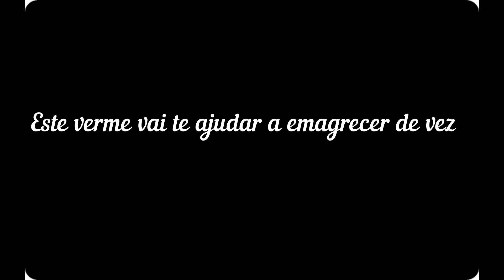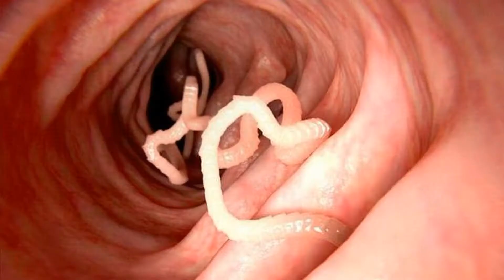🐌 Esse verme pode combater o sobrepeso e queimar gordura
O verme Caenorhabditis elegans, que possui mecanismos genéticos capazes de regular a atividade física de acordo com sua saciedade  .

Pesquisadores australianos e dinamarqueses encontraram, em um verme, um gene responsável pela sensação de saciedade, segundo um estudo publicado nesta segunda-feira na revista americana Proceedings of the National Academy of Sciences (PNAS). De acordo com os cientistas, a descoberta poderia ajudar a combater a obesidade em humanos, já que um gene parecido está presente também em nosso DNA.

Roger Pocock, professor da Universidade Monash, na Austrália, e sua equipe localizaram no nematódeo Caenorhabditis elegans o gene, que codifica a proteína ETS-5, que controla os sinais que o cérebro manda aos intestinos e que provocam a sensação de saciedade, assim como a necessidade de dormir ou de fazer exercícios após ter comido. Os pesquisadores acreditam que o achado poderia abrir caminho para o desenvolvimento de uma droga que ajude a controlar o sobrepeso ao reduzir o apetite e ativar o desejo de fazer exercício físico.

O nematódeo foi escolhido para o estudo por conta da simplicidade de seu cérebro, segundo Pocock. O verme possui apenas 302 neurônios e 8.000 sinapses – conexões cerebrais que transmitem dados de um neurônio a outro –, todas mapeadas por estudos anteriores. Para efeito de comparação, o cérebro humano possui bilhões de neurônios, e mais de cem trilhões de sinapses.

Além disso, Pocock afirma que esses animais apresentam a vantagem de compartilhar 80% dos genes com os humanos, sendo que aproximadamente a metade do seu patrimônio genético está relacionado a doenças que eles causam nas pessoas. “Na medida em que estes vermes compartilham tantos genes com os humanos, constituem um modelo de pesquisa muito bom para compreender melhor alguns processos biológicos como o metabolismo e as doenças”, explica.

Como o gene atua
Conforme os intestinos do verme armazenam gordura suficiente, o cérebro recebe uma mensagem para que ele deixe de se mover, desencadeando uma fase de sonolência. “Quando os animais estão desnutridos, eles procuram por comida explorando o ambiente”, diz Pocock. Nessa fase, segundo ele, os vermes ficam mais ativos e agitados.

Ao analisar os neurônios no cérebro do verme e monitorar sua resposta ao receber comida, os cientistas descobriram como atua a proteína ETS-5. A equipe constatou que, assim como nos mamíferos, um regime alimentar rico suscita uma resposta no cérebro do nematódeo diferente da desencadeada por alimentos pobres em nutrientes. Em humanos, por exemplo, o consumo de alimentos pobres em nutrientes e ricos em gorduras e açúcares estimula o apetite, o que pode levar à obesidade. Quando a qualidade nutricional da comida ingerida pelos vermes era baixa, o mecanismo ativado pelo gene fazia com que eles procurassem alimentos melhores.

Segundo Pocock, a associação dessa mesma família de genes com a obesidade em humanos já havia sido estabelecida anteriormente. Porém, com a descoberta da ETS-5, os cientistas puderam compreender pela primeira vez como um gene regulador desse tipo atua na relação entre o cérebro e o intestino para controlar ações relacionada à alimentação e à prática atividade física. Para o pesquisador, agora que o papel dessa família de genes foi revelado, os cientistas podem desenvolver medicamentos que atuem sobre os mecanismos envolvidos nesse processo para tratar a obesidade.